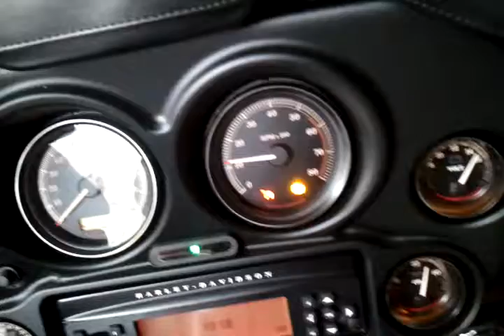2013 Harley-Davidson Electraglide Ultra-Classic with Supertrapp SE slip-ons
This is what your 103 motor will sound like with SuperTrapp SE slip-ons installed. I used the downturn tailpieces. I chose these slip-on pipes/mufflers because they claimed to be identically tuned as the old Screaming Eagle slip-on pipes/mufflers I had on my 2002 Ultra. SuperTrapp made those for Harley-Davidson. I like so far but am going to take my first ride as soon as I finish typing this.